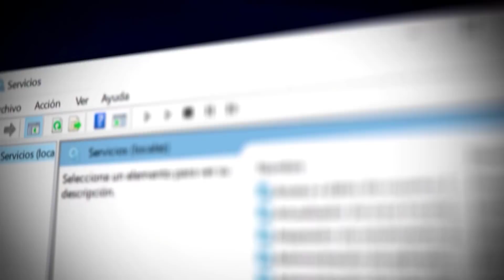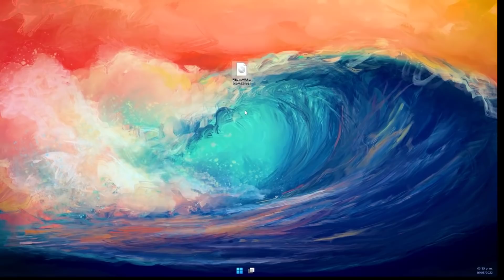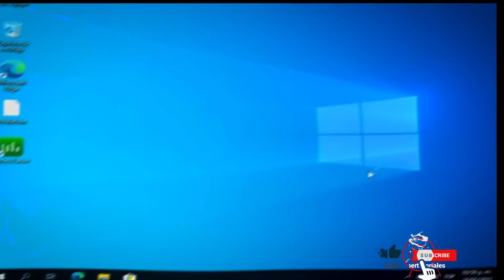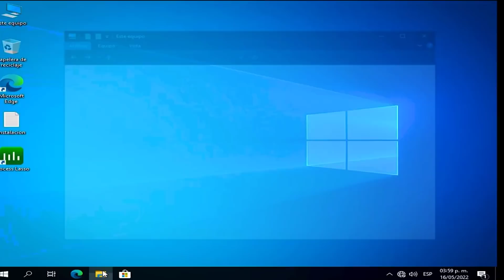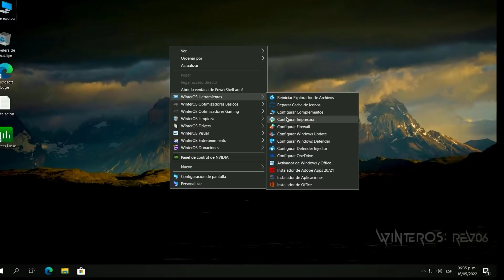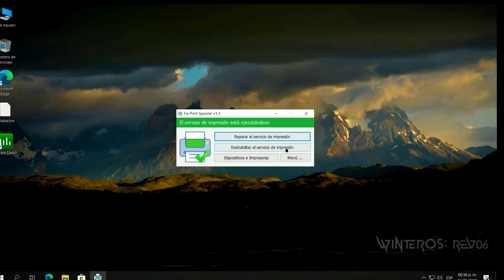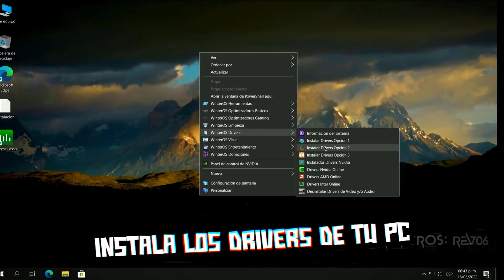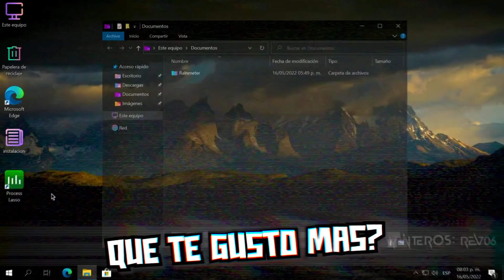Nuevo WinterOS 2022 MAXIMO RENDIMIENTO / Windows WinterOS Rev06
Un Nuevo Windows llamado WinterOS es el windows para los games WinterOS rev 06 instalar el nuevo winteros en pc

SUPER TUTORIALES
Aumenta Señal de Wifi